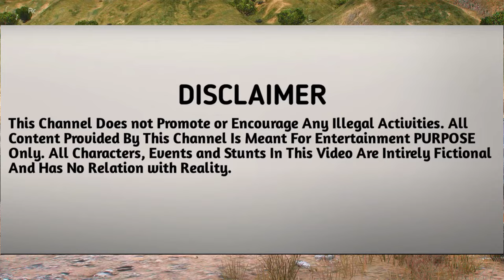Scorpio Classic Fortuner And Bolero Camper Criminal deal fail Police vs criminal Gta 5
Scorpio Classic vs police Police raid on Criminal Truck Black scorpio status video
Mahindra thar criminal vs police bolero status video sidhu thar video gta 5 gta 5 mods
Bolero Camper Criminal vs police Police raid on Criminal gta 5 mod
Bolero Camper vs police Fortuner Police chase criminal Bolero Status video
Golden Scorpio Classic vs police bolero scorpio status video new status video
Video Credits -
So, Thanks Modding Guruji for Creating this Great Mod for all of us.

hit likes.
lots of  ❤️